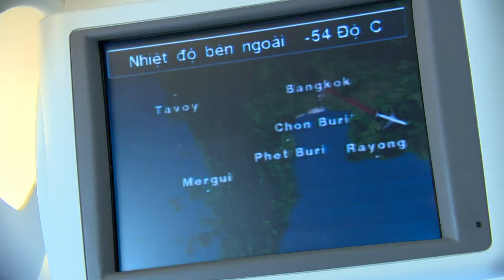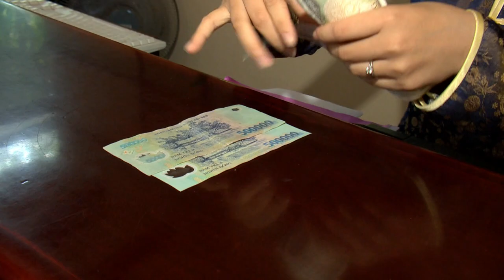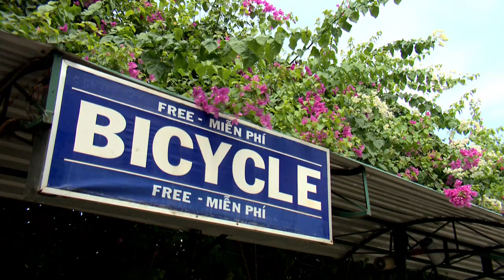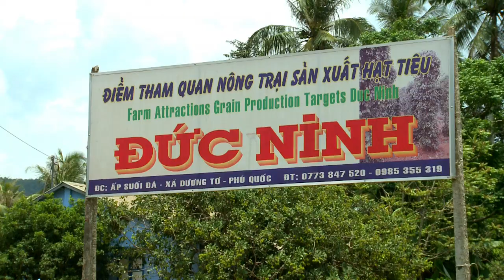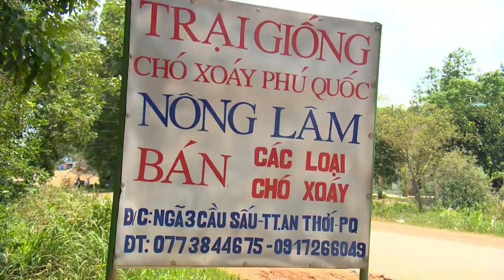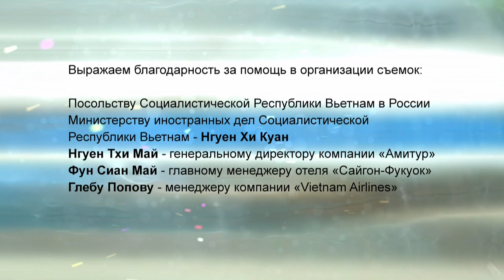Вьетнам. Остров Фукуок. Одна на планете 🌏 Моя Планета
Эта поездка образовалась спонтанно. Для уединения ведущая программы "Одна на планете" отправилась на остров Фукуок.
Говорят, Фукуок - это одна большая деревня рыбаков, место не избалованное туристами. Также говорят, что в  море на Фукуоке нет  акул, зато есть море рыбы и фруктов! Что такое пляж на Фукуоке? Это бесконечность, несколько километров белого песка и непривычной тишины, где шумят только волны, и свистит ветер в пальмовых листьях.

Популярная ведущая Анастасия Чернобровина покидает Москву в поисках мест, где можно отдохнуть от безумной гонки и обрести гармонию с собой и с окружающим миром.